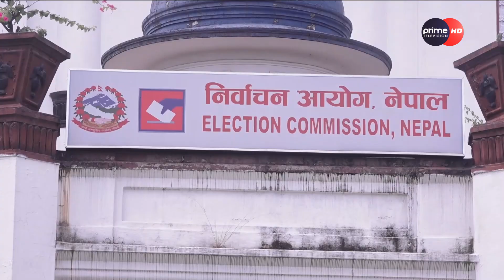PrimeHD|| निर्वाचन आयोगद्धारा अस्थायी मतदाता नामावली प्रकाशनको तयारी